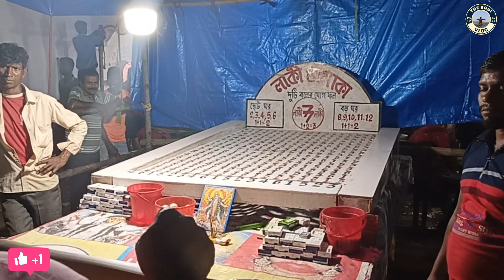গ্রাম বাংলার মেলা|| Village Fair || Desi Mela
Rural tourism vlog.

Tanmoy Bhui From, Mejia, Bankura, West Bengal ( India )